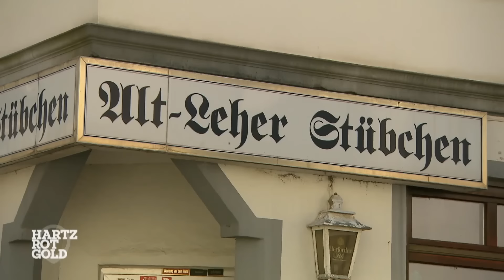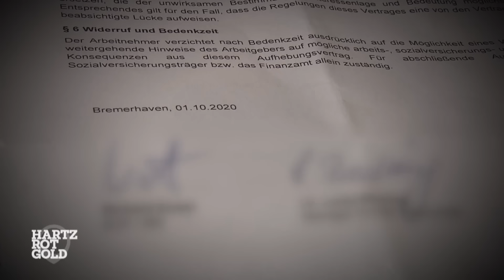Katze an der Leine? | Hartz, Rot, Gold | RTLZWEI Dokus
Olaf (50) ist arbeitslos und verbringt den ganzen Tag zu Hause - weil er sich mit seinem Arbeitgeber zerstritten hat. Wird er seinen neuen Job länger behalten?